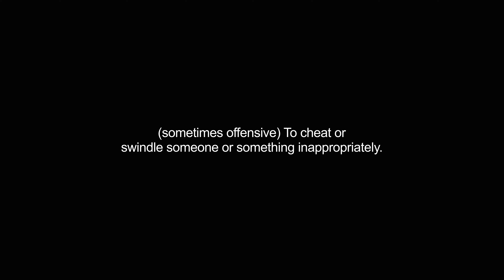gypping video Dictionary meaning and pronunciation